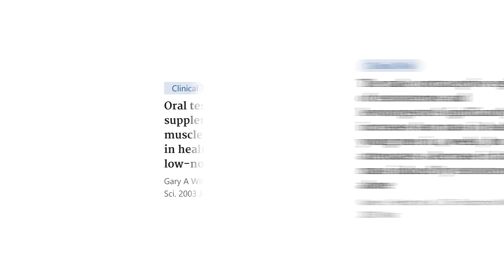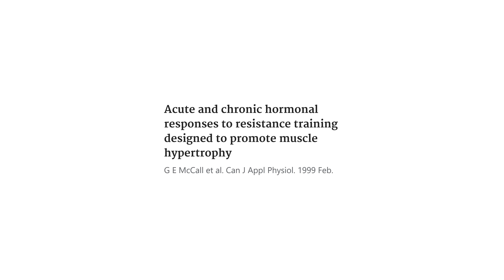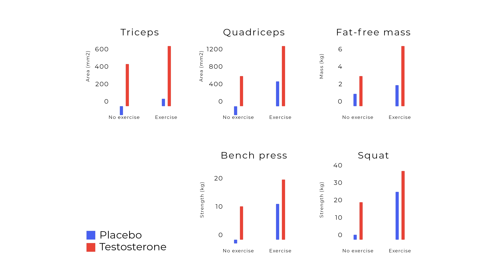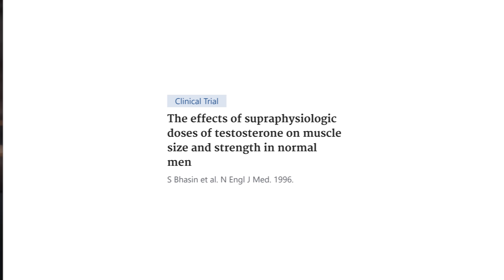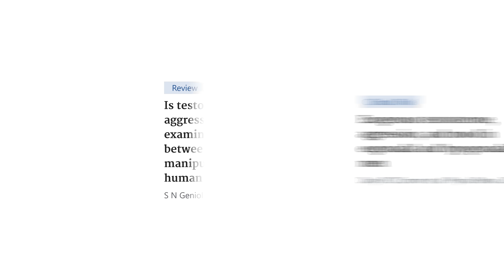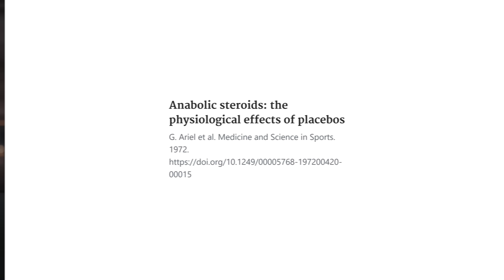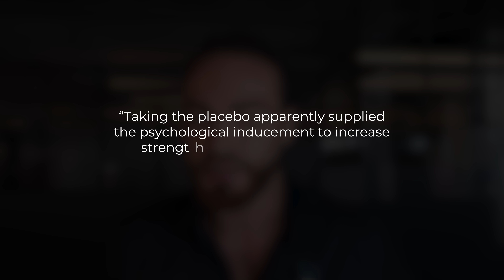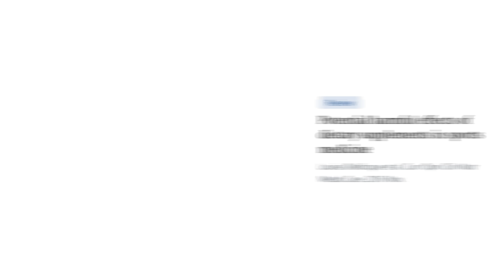3 Testosterone myths every man must know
Chapters:
00:00 Myth #1: Testosterone helps you build muscle
05:49 Myth #2: You can feel if you have high or low testosterone
09:47 Myth #3: Testosterone boosters work
12:38 Take-home message